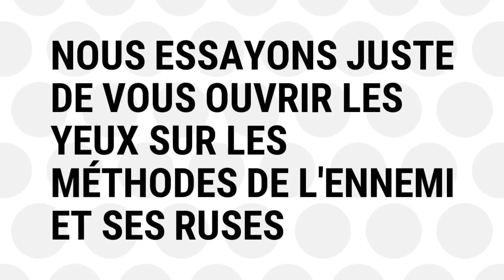"Les 4 types de Personnes que vous trouverez dans une église" Prophète Joel Krasso